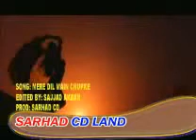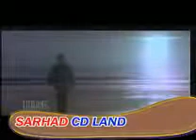Copy of NEENDEN MERI CHURA K avi